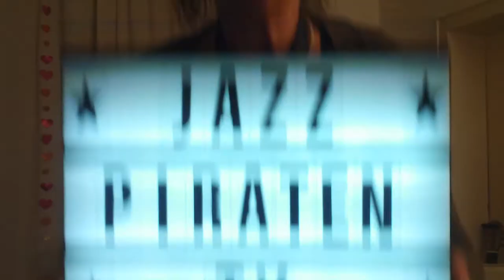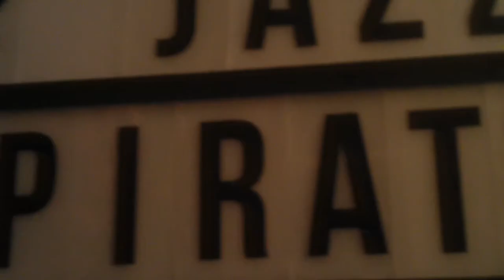Heute hier morgen dort-Cover by Jazzpiraten TV 4 | Der Ruhrpott Bassist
Liebe Leute, hier kommt wieder 20 Minuten Programm von und mit den Jazzpiraten Heike Siebert und Sven Vilhelmsson mit eigenen Songs und dem beliebten Song von Hannes Vader „Heute hier morgen dort“.

Bitte denkt daran, daß Künstler wie wir es sind durch das Auftrittsverbot
in Corona Zeiten stark in finanzielle Bedrängnis geraten sind.

Oder diese Kontonummer beglücken:
Sven Vilhelmsson
IBAN
DE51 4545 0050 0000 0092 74
BIC
WELADED1GEV
Sparkasse Gevelsberg Wetter Beschreibung